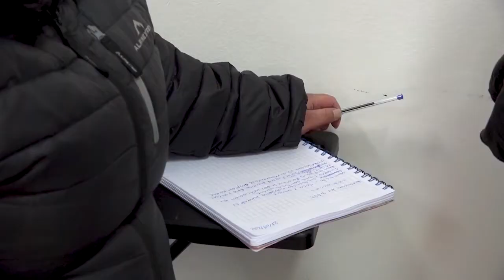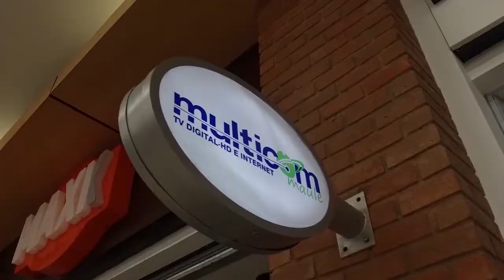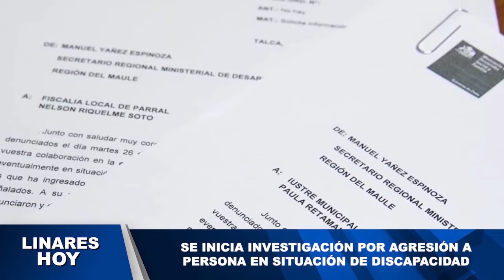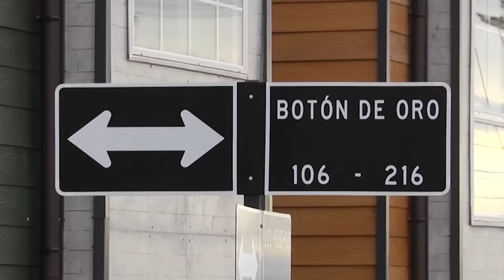MAULE INFORMA | Viernes 29 de Abril 2022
Te invitamos a revisar la edición del día viernes 29 de abril de nuestro noticiero central MAULE INFORMA.

De lunes a viernes desde las 21:00hrs por las pantallas de Canal30 Multicom a través de su señal analógica 32, STB 187, IPTV 113 o ISDB-T 44.3.